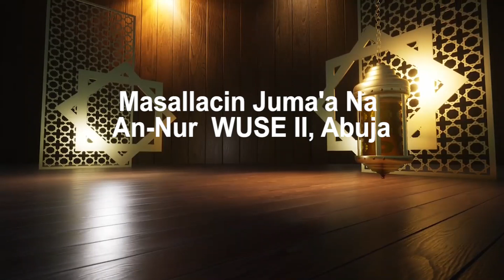(Tafsir Prof. Ali Isa Pantimi) 15-3-2024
RAMADAN TAFSIR 1445AH/2024